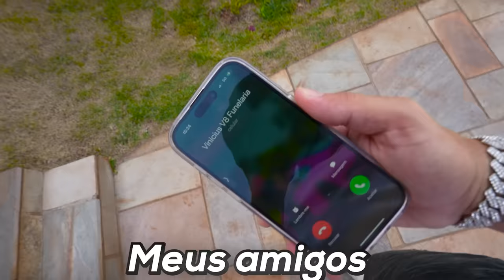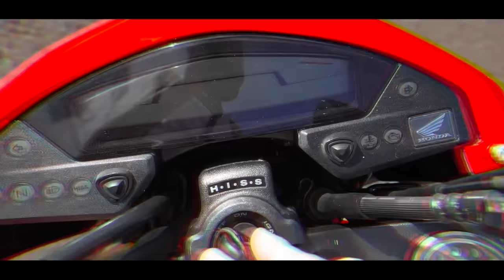MINHA HORNET FINALMENTE FICOU PRONTA 😱!! *tudo novoo original de fábrica mais zera do Brasil 🇧🇷 *